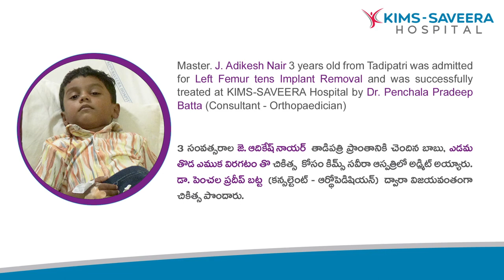తుంటి ఎముక లేదా తొడ ఎముక (Femur) చికిత్స | ఆర్థోపెడీషియన్ | కిమ్స్ సవీర హాస్పిటల్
3 సంవత్సరాల జె. ఆదికేష్ నాయర్ గారు తాడిపత్రి ప్రాంతానికి చెందిన బాబు, ఎడమ తొడ ఎముక  విరగటంతో చికిత్స కోసం కిమ్స్ సవీర హాస్పిటల్ లో అడ్మిట్ అయ్యారు. డాక్టర్. పెంచల ప్రదీప్ బట్ట (కన్సల్టెంట్ - ఆర్థో పీడీషియన్ )  ద్వారా విజయవంతగా చికిత్స పొందారు.